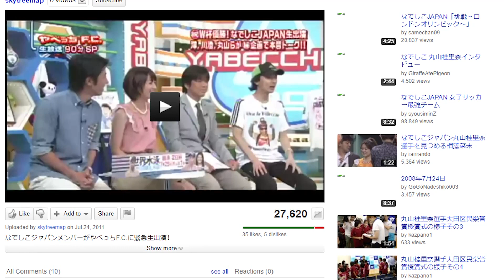Internet Mysteries: Yabecchi FC Ghost Face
A strange, ghostly looking face appeared on the variety show Yabecchi FC. Who, or what, was it really?